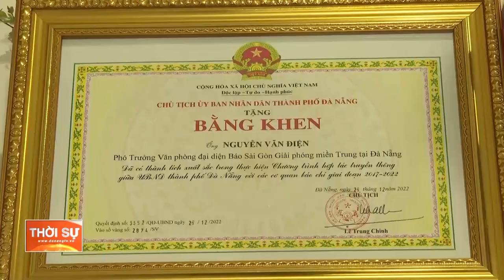ĐÀ NẴNG: SƠ KẾT 5 NĂM HỢP TÁC TRUYỀN THÔNG VỚI CÁC CƠ QUAN BÁO CHÍ